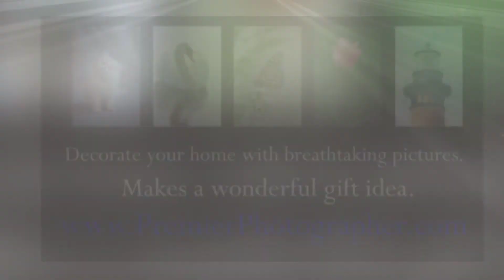Lighthouse Pictures from the East Coast From Maine to Florida, and including Hawaiian lighthouse.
Here you will find Lighthouse from east coast including from Main to Florida, and even Hawaiian lighthouses.

There is something about lighthouses which draw people to them. That is why they are one of the most visited places by tourists. Lighthouses, by their very nature, bring out the image of safety from danger, of a constant shelter, a helping hand, and security. For many, lighthouses are religious symbols for light in the midst of darkness, someone watching over us, and a guiding refuge from the storms of life. Their rotating beacon can remind us that all is going to be okay.

Yet each one is unique. There are red ones and white ones. There are ones made from stone and ones from wood. Most sit on cliffs high above the ocean and can be seen for miles. They warn of danger, guide lost sailors through the fog to the harbor, and act as watch out posts to protect our shores.